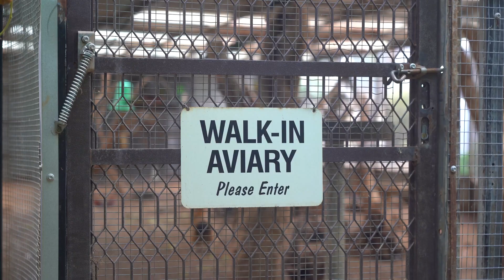2167A CHILLINGOLLAH RD NOWIE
This unique property 10.6 hectares (26 acres) is approximately 25 minutes from Swan Hill with school bus route at the front of the property.

The 4 bedroom home is very secluded surrounded by large shady trees. The home has seen many recent upgrades including a beautiful new Kitchen with 900mm cooker, new floor coverings and repainted. The spacious family home has 2 bathrooms, 2 living spaces (the second currently being used for formal dining) but alternatively could be used as a separate lounge/rumpus room or teenage retreat. Externally there is a new heated salt/chlorinated pool to help with the hot summer which gives a real resort style feeling to the property. Formerly operated as the pheasant farm there are many large cages as well as external toilets and office facility.

With all the space there are so many options and opportunities with all the bird avery's still in place or maybe you prefer the idea of motor bikes, animals. plenty of room for a pony! An old barn, storage shed, machinery shed, plenty of undercover storage for all the toys!